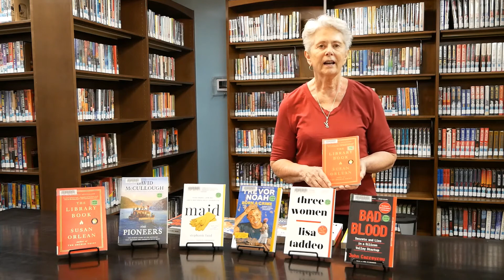Our October 2020 Non-Fiction Book Club Selection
Apache Junction Public Library's Non-Fiction Book Club selection for October 2020 is "The Library Book" by Susan Orlean. The book club will meet on October 6, 2020 at 1:30 PM to discuss the book. For updates on Book Club meetings, please see ajpl.org.